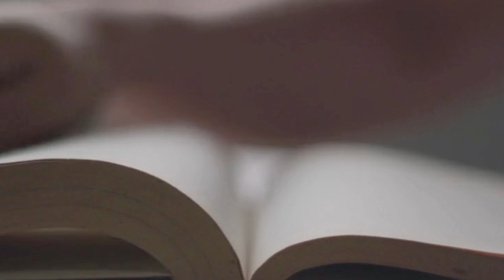Qabar Ka Azab Dunia main | Saccha Waqia | Islami Waqia | HASSNAIN VOICE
Assalamualaikum Dosto
Aaj ki video main ham apko Ek Sacha Waqia Sunaen ge, Jo Pakistan Ke City main pesh aya
sun kar Ap heran Rahe jayenge .
agar Ap ko hamari kahani achi Lage to video ki like Karen Aur comment main apni qeemti Rai Zaroor den.
Shukria